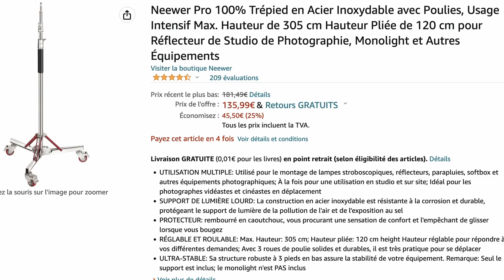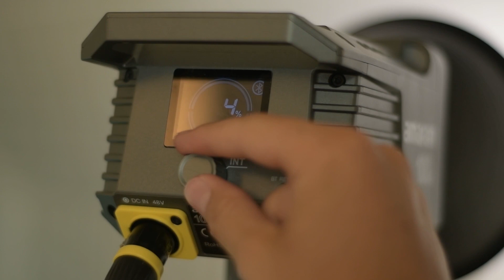La LUMIÈRE PROFESSIONNEL qu'il vous faut (à seulement 200€ )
Présentation  de la gamme aputure amaran. Lampe COB incroyable pour les vidéaste débutant qui veulent progresser !

Un ENORME merci pour votre visionnage 😀 dis moi ce que tu en pense en commentaire.

N’hésitez pas à acheter votre matos chez IPLN, c’est français et le service est top

Si t'es un peu perdu niveau matos, parle en moi en commentaire et je te ferais une vidéo sur l'un ou l'autre de ces éléments😉

Bonne journée !